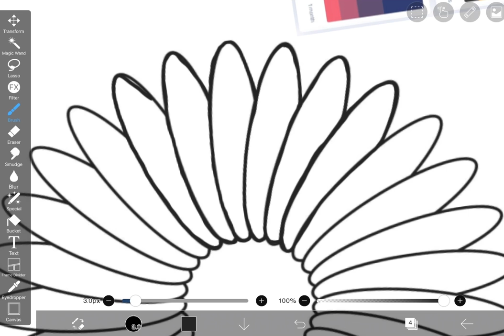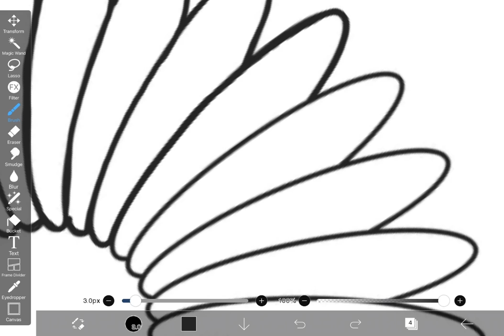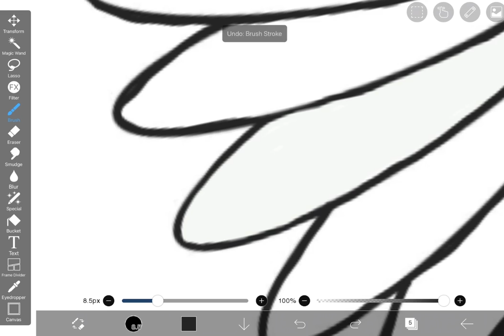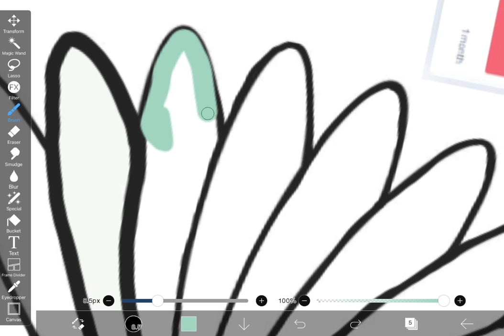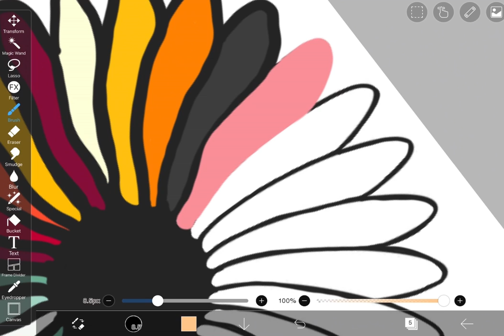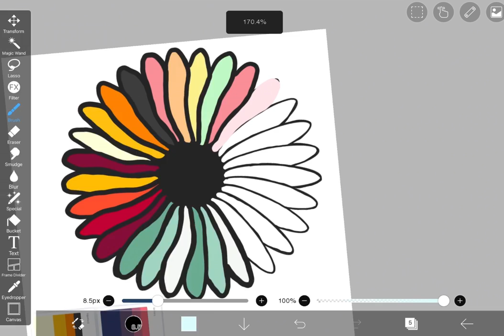Flower Coloring -Rose-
Edited and Recorded by: Rose/Sophia
Topic: Art
Date edited: 2/20/2021